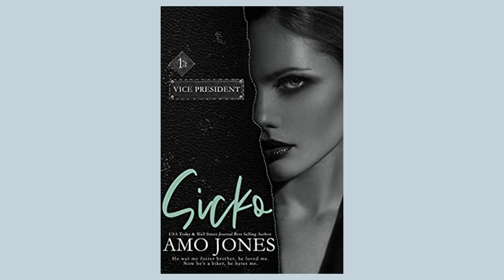dark romance reading vlog | dark romance readathon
hi, friends! did you participate in the dark romance readathon? i read 4 books and some of them were... not great!

beacons.ai/ashleyreadsyt